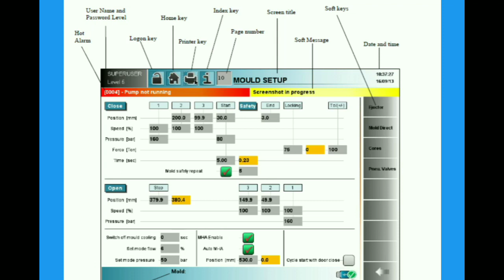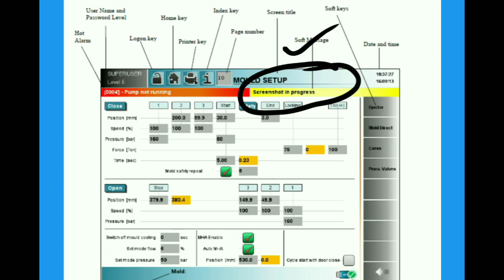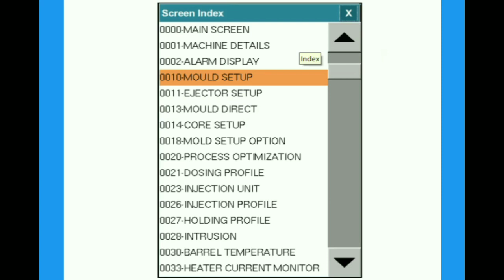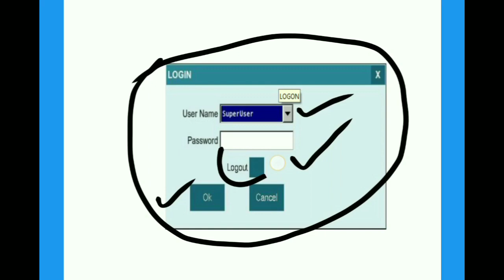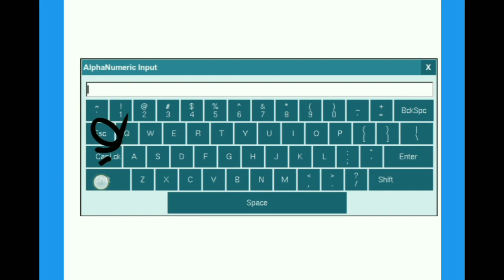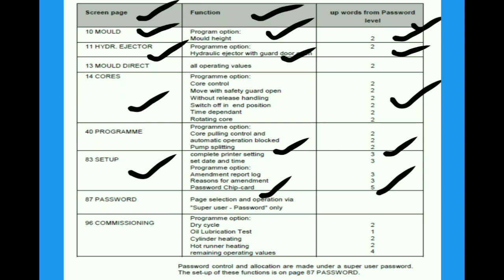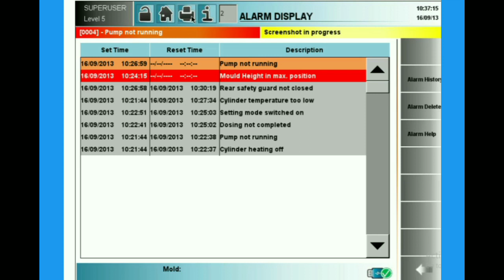Injection molding series in Hindi - 2nd video